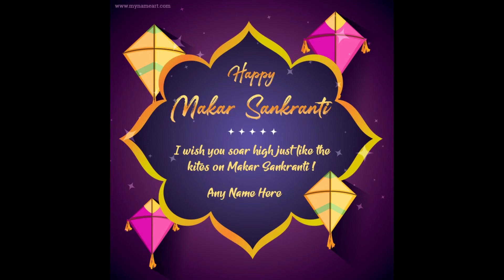Happy Makar Sankranti Status 2021 | Happy Kite Flying Day | Makar Sankranti WhatsApp Status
Wish u a very very Happy Makar Sankranti to All of You...

Happy Makar Sankranti 2021 | Kite Festival WhatsApp Status | Uttarayan WhatsApp Status ComingSoon​
आपको और आपके आपके परिवार को हमारे तरफ से मकर संक्रांति कई हार्दिक शुभकामनाएं
happy lohadi 2021
Makar Sankranti Coming Soon | Makar Sankranti WhatsApp Status | Makar Sankranti comingsoonmyfavoritefestival​ makar sankranti kab hai kitefestivalwhatsappstatus​ ​ makar sankranti kab ha
wishes makar sankranti makar sankranti advance status 2021 khichadi tyohar status
makar sankranti green screen makar sankranti music makar sankranti india makar sankranti 14 January 2021 Happy republic day whatsapp status makar sankranti song Hindi makar sankranti special maksr sankranti coming soon whatsapp status Poojasartandcraftwall​
makar sankranti new status 2021 makar sankranti date makar sankranti song
happy Uttarayan special status makar sankranti special Happypongalwhatsappstatus​ pongalwhatsappstatus2021​ pongal2021song​ pokkiripongalwhatsappstatus​ khichadi status pongalsongwhatsappstatus​ Happ makar sankranti pongalwishesvideo2021makar​ sankranti wishes happypongal​ , makar sankranti 2021panchag , makar sankranti hindu celender hindipongalwhatsappstatus​ , makar sankranti til ke laddu makarsankranti2021​ lohri kitty game makarsankrantifunnyvideo​ makar sankranti lab ha hindianimationvideo​ makar sankrati greetings sankranthi wishes pongal wishes best wishes makar sankranti ukhane happy makar sankranti, sankranti makar sankranti kyo manaya jata ha celebrate makar sankranti makar sankranti best status , Happy makar sankranti wihesh greetings card 2021makar sankranti decorations makar sankranti Rangoli kite festival 2021, 14 January makar sankranti coming soon makar sankranti
makar sankranti 2021 hindi , makar sankranti tithi makar sankranti date 14 January makar sankranti khichdi kab aata ha खिचड़ी कब आएगा हैप्पी मकर संक्रांति की हार्दिक शुभकामनाएँ ,
happy makar sankranti,makra sankranti whatsapp status 2021,wttrarayan whatsapp status,coming soon makar sankranti,pongal whatsapp status,republic day whatsapp status,happy new year whatsapp status,arpa apna channel,makra sankranti coming soon,uttarayan kite,khichadi,makar sankranti kyo manaya jata ha,makar sankranti shubh muhurt,makra
Makar Sankranti 2021 whatsapp status, Happy makar Sankranti status Video New,
Makar Sankranti Full Screen WhatsApp Status,Makar_Sankranti​
Full Screen Makar Sankranti Status,